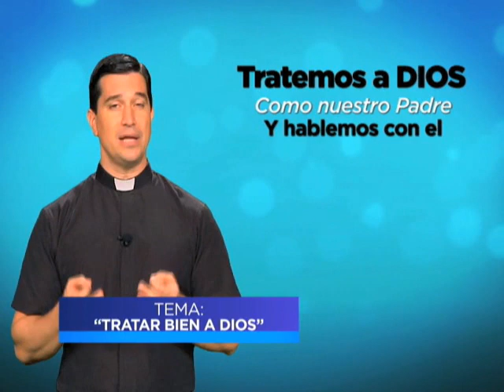P. César Piechestein - Tratar bien a Dios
Ponle Fe
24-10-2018